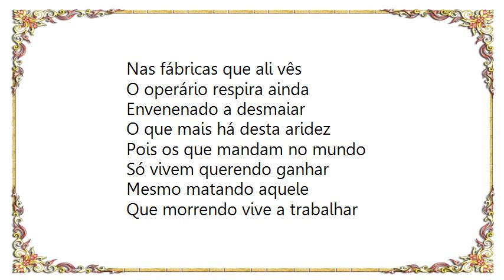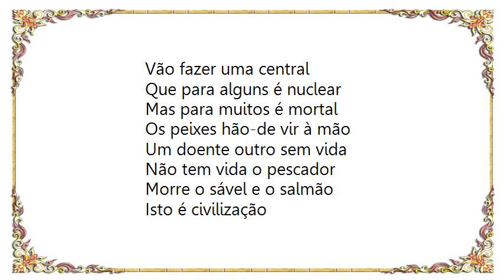Fausto Bordalo Dias - Rosalinda Lyrics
[Lyrics Fausto Bordalo Dias - Rosalinda]
Rosalinda
Se tu fores à praia
Se tu fores ver o mar
Cuidado não te descaia
O teu pé de catraia
Em óleo sujo à beira-mar

A branca areia de ontem
Está cheiinha de alcatrão
As dunas de vento batidas
São de plástico e carvão
E cheiram mal como avenidas
Vieram para aqui fugidas
A lama a putrefacção
As aves já voam feridas
E outras caem ao chão

Mas na verdade Rosalinda
Nas fábricas que ali vês
O operário respira ainda
Envenenado a desmaiar
O que mais há desta aridez
Pois os que mandam no mundo
Só vivem querendo ganhar
Mesmo matando aquele
Que morrendo vive a trabalhar
Tem cuidado...

Em Ferrel lá p´ra Peniche
Vão fazer uma central
Que para alguns é nuclear
Mas para muitos é mortal
Os peixes hão-de vir à mão
Um doente outro sem vida
Não tem vida o pescador
Morre o sável e o salmão
Isto é civilização
Assim falou um senhor
Tem cuidado